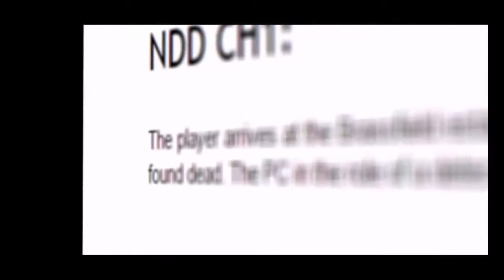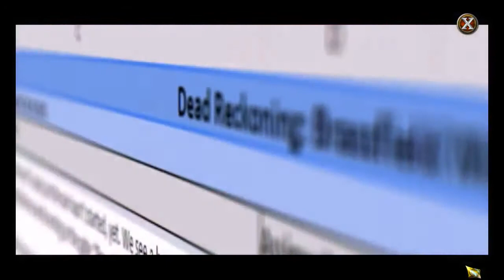Dead Reckoning 2: Brassfield Manor CE [12] w/YourGibs - BONUS CHAPTER (3/3)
Dead Reckoning: Brassfield Manor CE let's play walkthrough gameplay
GIVE A LIKE FOR ANOTHER GREAT GAME BY EIPIX ENTERTAINMENT?

Let's Play ♦ Dead Reckoning 2: Brassfield Manor Collector's Edition with YourGibs walkthrough commentary

STORY: On the eve of his annual murder mystery party, wealthy businessman Reginald Greer is found dead at his home. You’ve been called to Brassfield Manor to solve the case… but it won’t be easy. There are plenty of clues and suspects to keep you guessing who killed Reginald Greer. Was it his spoiled daughter? His jealous son? His disgruntled business partner? It could be any one of the guests who arrived for a game… and stayed for a murder. Use a unique deduction feature to question characters and examine evidence in this intriguing HOPA.